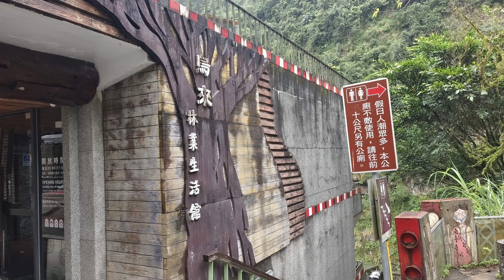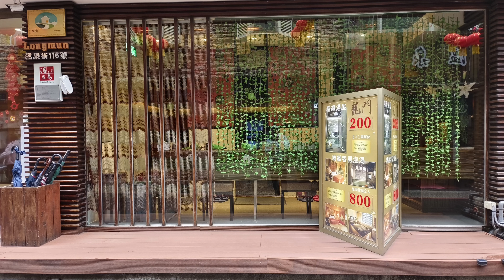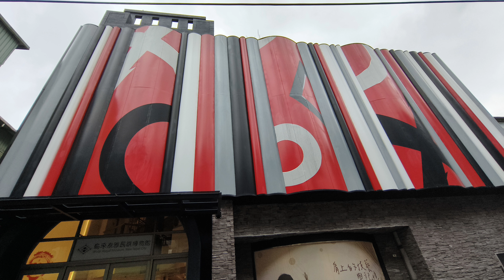雲林縣二崙鄉大華村。媽媽教室北部二日遊。烏來雲仙樂仙空中纜車及週邊花絮相片采風集。2024/03/19日